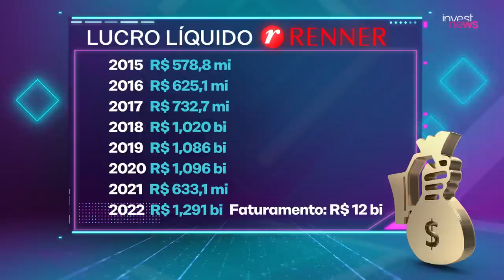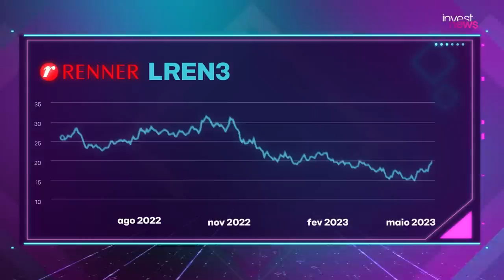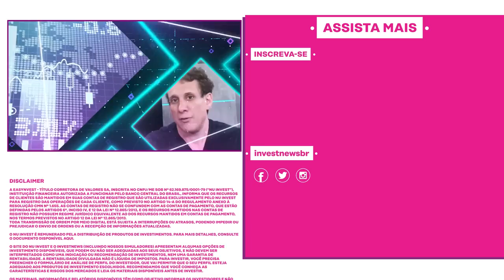Reestruturação da Renner aponta para nova rota da varejista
O setor de varejo de moda no Brasil vem passando por momentos desafiadores não é de hoje. Além de ainda sofrer com o aumento da inadimplência, alta taxa de juros, inflação, rescaldo da pandemia, o setor ainda vê aumentar a concorrência com empresas estrangeiras, como a Shein.

E diante deste cenário, a Renner (LREN3) vem fazendo uma reestruturação em seu modelo de negócio. Fechamento de lojas e demissões fazem parte da nova estratégia, uma vez que os números do último balanço reportado vieram abaixo do que aguardava o mercado.

Neste Cafeína, Samy Dana e Dony De Nuccio mostram as análises da varejista, as recomendações para LREN3 e o que o investidor precisa ter no radar diante do cenário desafiador do setor.

Resposta da Lojas Renner ao programa Cafeína:

A Lojas Renner S.A. terminou o ano de 2022 com um faturamento líquido de R$ 12 bilhões, alcançando no período o seu maior lucro histórico, acima de R$ 1,3 bilhão. Além disso, investiu mais de R$ 1 bilhão em melhorias, modernização e lojas novas, reforçando a sua estratégia de crescimento contínuo, contribuindo para a geração de empregos e renda.

 A companhia entende que as aberturas e os fechamentos são movimentos naturais do varejo e segue fazendo uma análise do desempenho das suas operações, como sempre fez, agora levando em conta o fluxo de clientes pós-pandemia, o que ocasionou uma revisão maior e mais concentrada no início de 2023. Daqui para frente, pode haver fechamentos pontuais, dentro da normalidade. Da mesma forma, nos próximos meses retomaremos o volume de inaugurações de lojas. O plano de expansão para este ano prevê abrir entre 35 e 40 unidades, levando em conta todas as marcas da companhia.

Além disso, recentemente a Lojas Renner S.A. reportou os resultados do primeiro trimestre de 2023, que alcançaram uma robusta posição de caixa de aproximadamente R$ 2,8 bilhões. O valor é superior ao montante da dívida da varejista, o que reforça sua sólida situação financeira.”